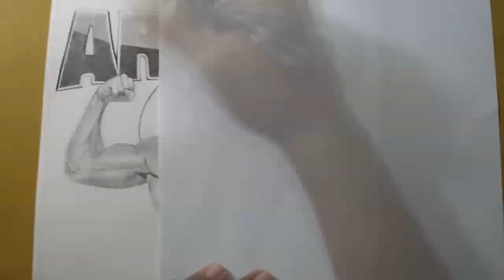Desenhando Felipe Franco Men's Physique Arnold Ohio 2014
Desenho do Felipe Franco campeão overall Men's Physique Arnold Classic Ohio 2014. Galera desculpa a demora de postar, mas tive problema com o editor de vídeos, travou a poha toda aqui. Mas enfim postei. Acompanhem a page para estar por dentro de todas as novidades.

Duração/Time Left: 6h15 min

Materials:
- Pencil B, 4B.
- Paper Canson A4 180g
- Tortillion/ Esfuminho
- Erasers / Borracha